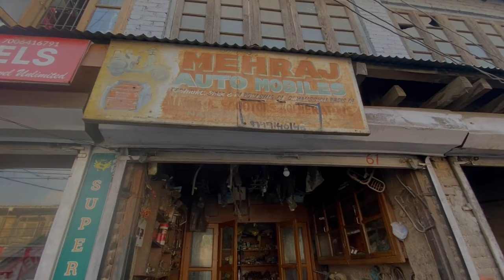guess the service cost || second service on 8400km || all India ride Ep.56